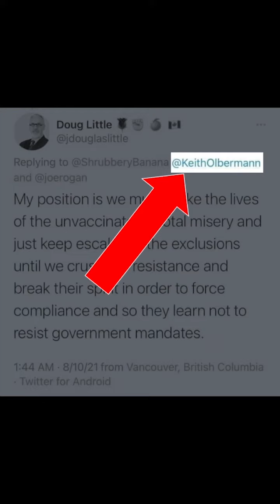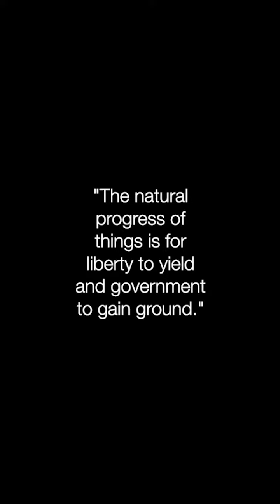Are WE the Generation Reagan Warned About?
"Freedom is a fragile thing and it's never more than one generation away from extinction. It is not ours by way of inheritance; it must be fought for and defended constantly by each generation, for it comes only once to a people."